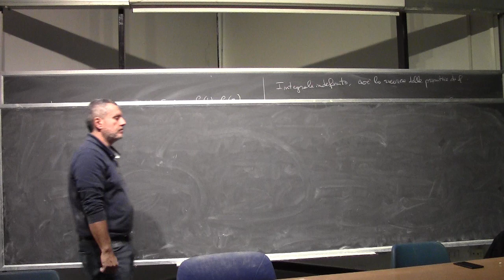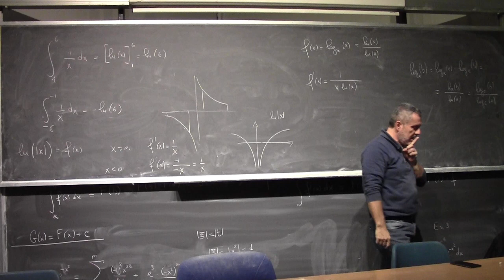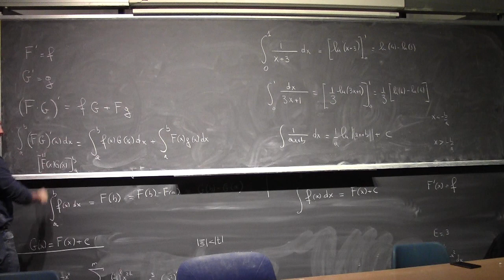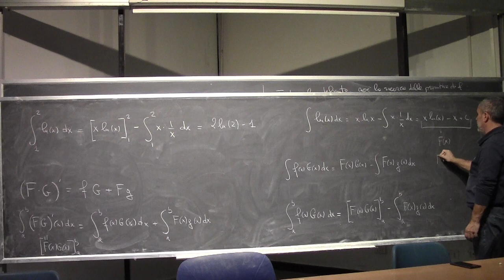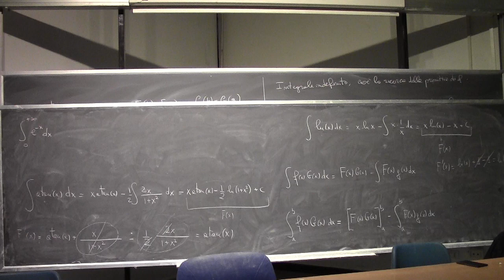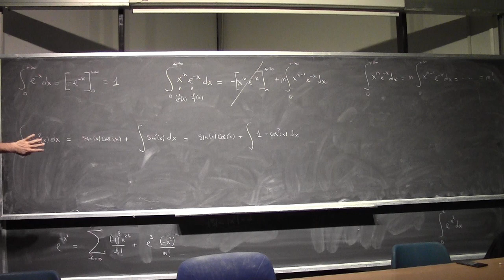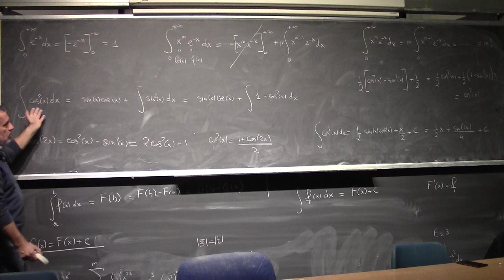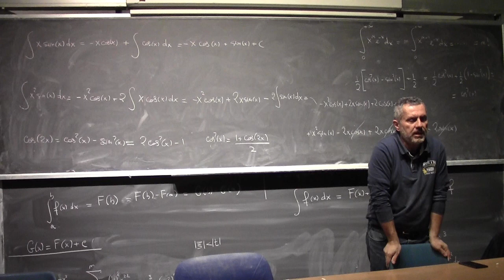Analisi Matematica I Lezione 33c